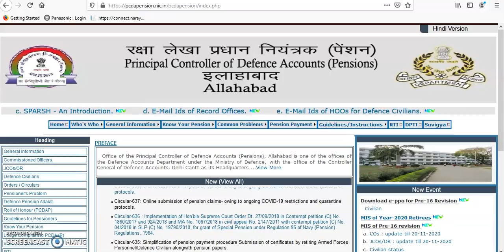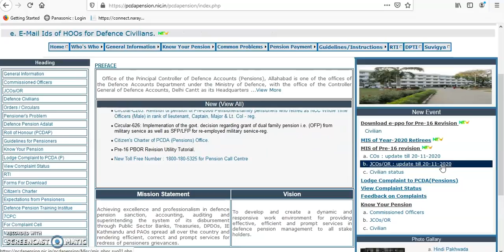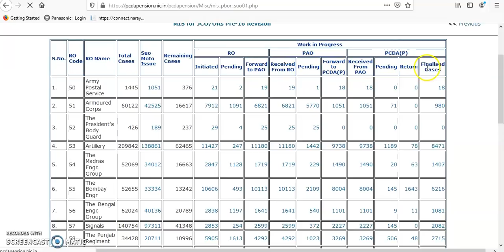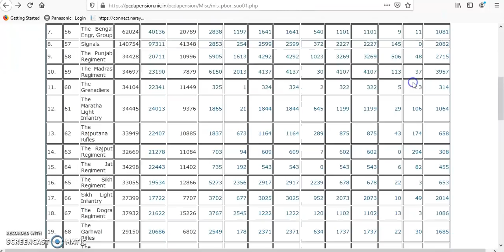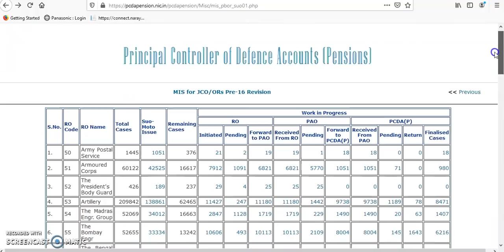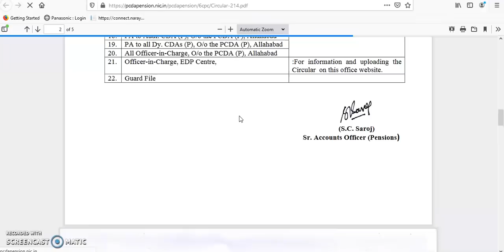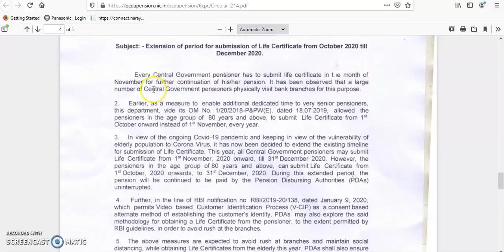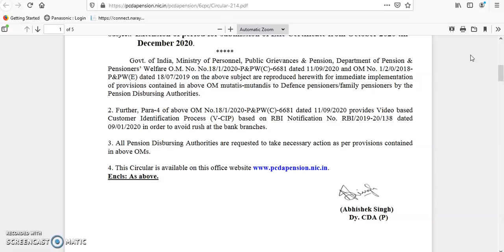New PPO for JCO/OR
Link -